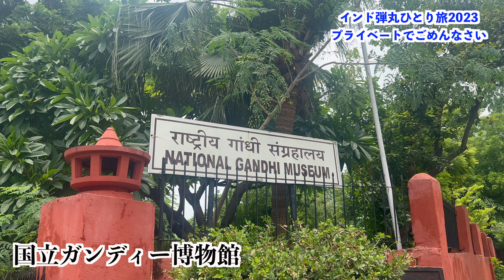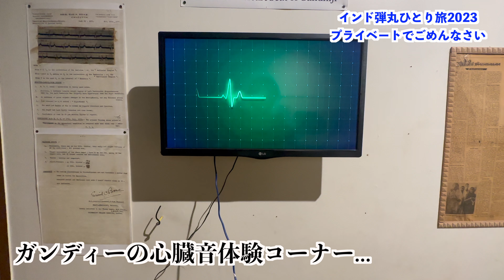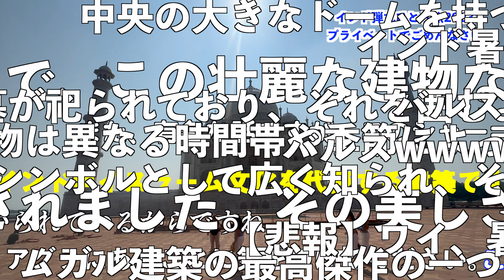ひとりでインドに行ってきた。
「せっかく英語を勉強してるんだから、大学生になったら世界に羽ばたいてほしい」
そんな思いから、この夏訪問したインドを動画にまとめました。
夏もまもなく終わり、あっという間に受験シーズン到来です。
大学生になった自分を思い描くきっかけとなるモチベアップ動画になってもらえると幸いです。